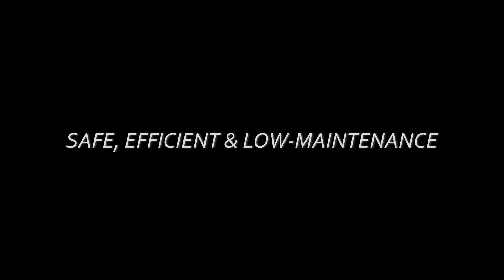Fibre Optic Milky Way Over Private Swimming pool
A stunning ceiling we designed, manufactured and installed to a private residence in the UK